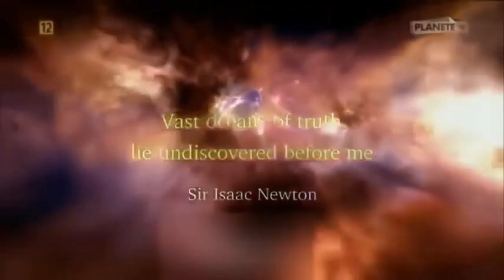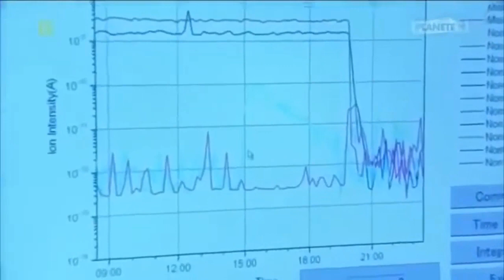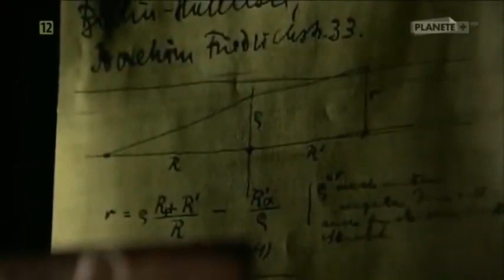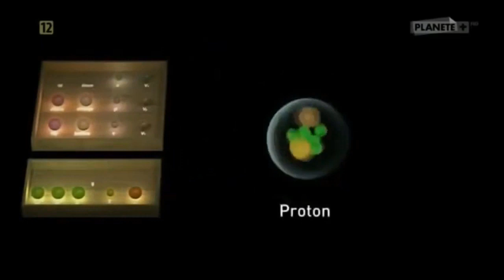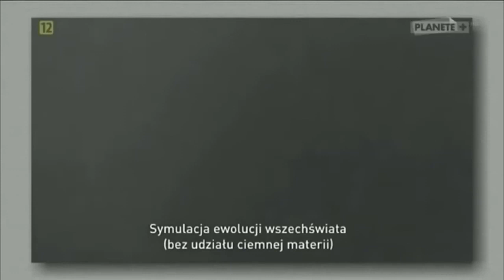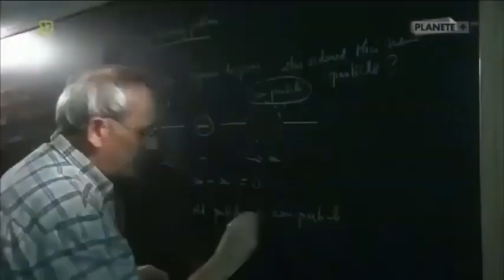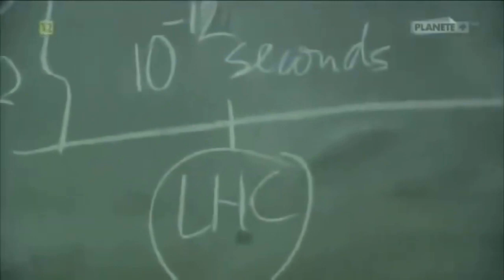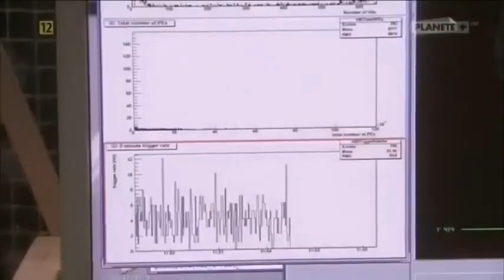Tajemnice Wszechświata - Ciemna Energia i Ciemna Materia: Czym one są? - Film dokumentalny Lektor PL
Czy wiesz, że zaledwie 5% wszechświata składa się ze zwykłej materii? Obejmuje to atomy, z których składają się wszystkie widoczne obiekty, od samochodów i żywych organizmów po planety i gwiazdy. Pozostałe 95% zawiera ciemną energię i ciemną materię. Ale co dokładnie rozumiemy przez te dwa intrygujące terminy? Jaka jest różnica między nimi?